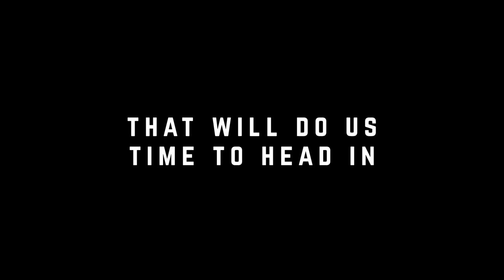Fishing Two Rocks for Snapper and Dhufish on a cold winters day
Weather looked great so took the opportunity to take good customer - Chris and his mate out for a fish in search of some Winter Snapper and Dhufish. Things ended up a bit slow to begin with the little pinkies smashing the bait before anything else could hit. Found some new ground and in turn the Dhuies. Only had 2 drops and the Dhuies were on. Called it a day after that as didn't want to catch any Dhufish as by-catch. Ended the day with 2 nice Snapper to go with 2 nice Dhuies. Great Day out!!